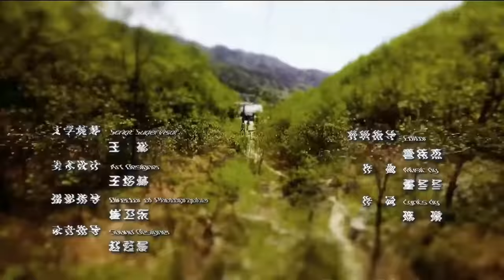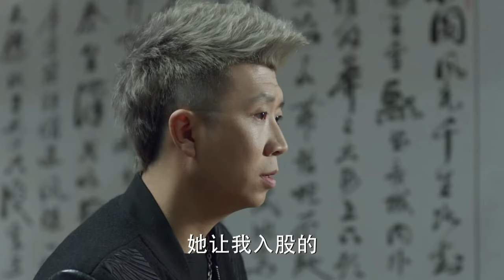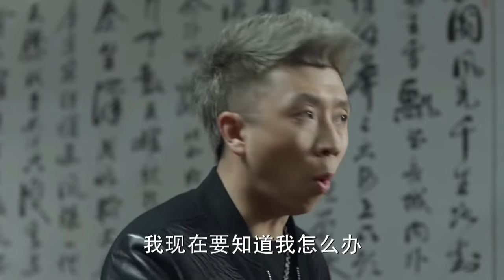【超高清/ENG SUB】人民的名义 EP18 (1080P) in the Name of People - English Subtitles